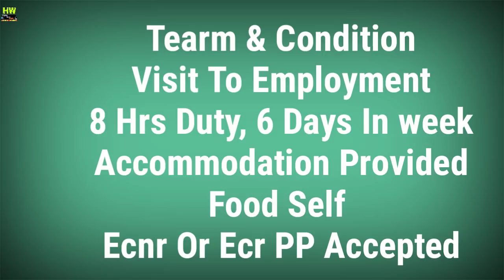jobs in Dubai Country 2018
1- P² News TV (Pasi Press News TV):-

Interview Address:-
District - Azamgarh
Pin code - 276001
State - UP
Country - India
Tahasil - Sagadi
Before Bilariyaganj